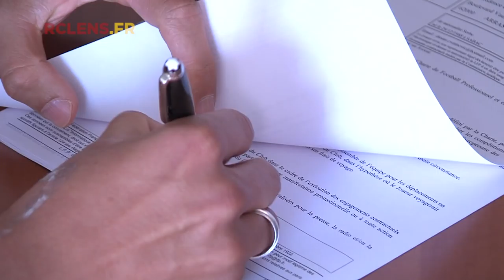La prolongation de Dusan Cvetinovic...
Dusan Cvetinovic s'est engagé dans la durée avec le Racing. Images et interviews exclusives.